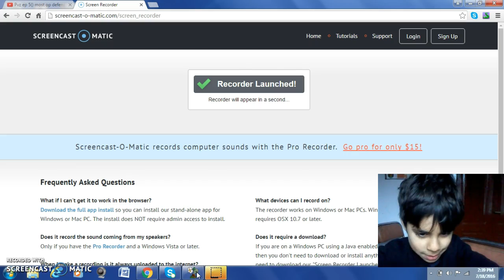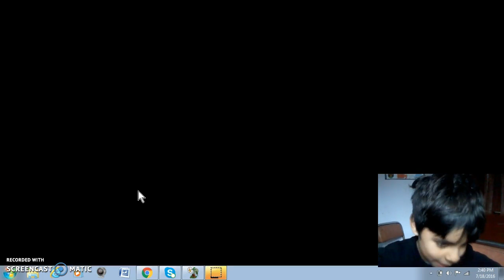pvz ep 6 () the 1st mushroom() (1-9 to 2-1)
Hello people!! in this episode of Pvz... we will be finishing day. and we will be getting the first mushroom. the puff-shroom.